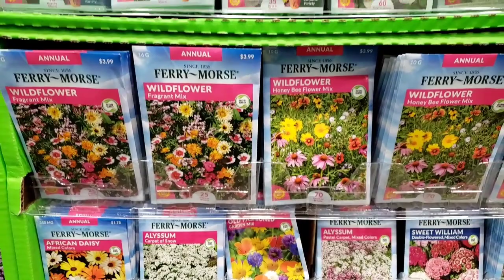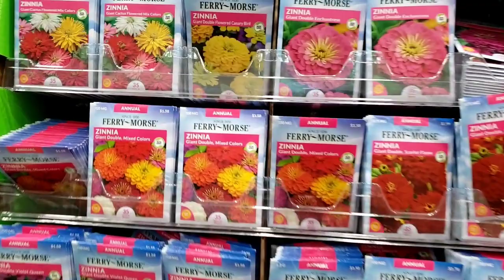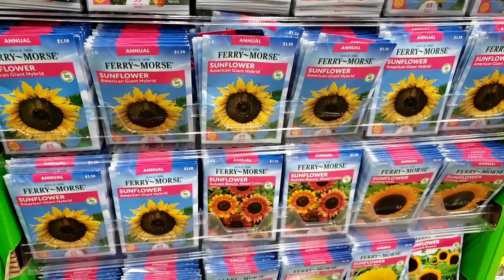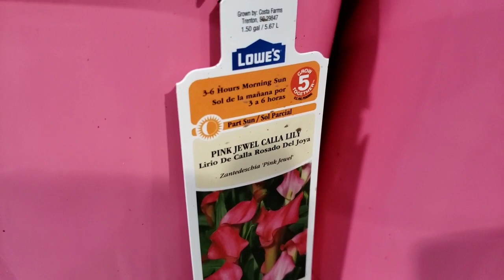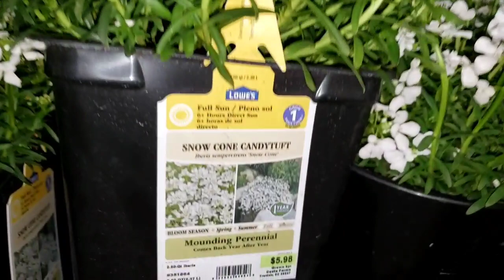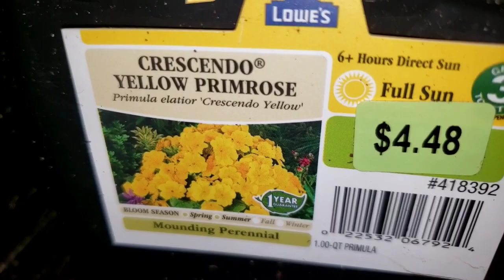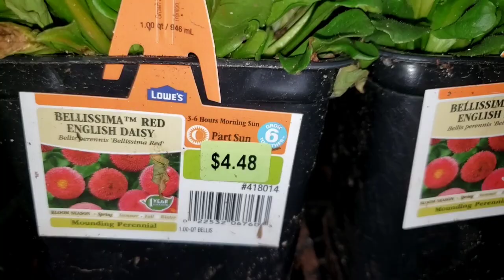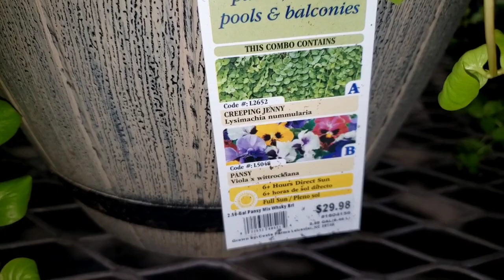Spring 2020 Shop With Me!!! @ Lowe's Garden Center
Spring time is coming near!!! Today I went out shopping for some indoor and outdoor plants, some seeds, and flowers. Oh, I can't wait to start gardening!

I hope that you'll enjoy watching this video!!!